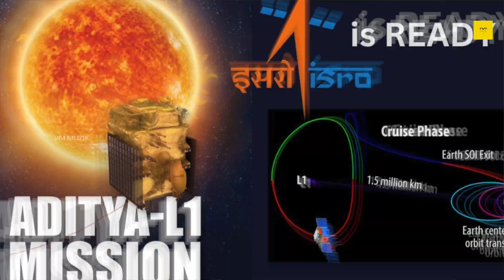ADITYA L1 SUCCESS Song - aditya L1 - mission aditya L1 - aditya L1 launching - ISRO - Aditya L1 Song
MUSIC
Vyeshuva Maalyk
Lyricist & Singer
Andaman Avinash G
Label
VM MUZIK
aditya l1 launch date
aditya l1 launch
aditya l1 isro
what is aditya l1 mission
mission aditya l1
aditya l1 mission isro
aditya l1 mission status
aditya l1 rocket
what isaditya l1
india aditya l1 mission
aditya l1 launching
isro aditya l1 mission launch date
aditya song
aditya new song